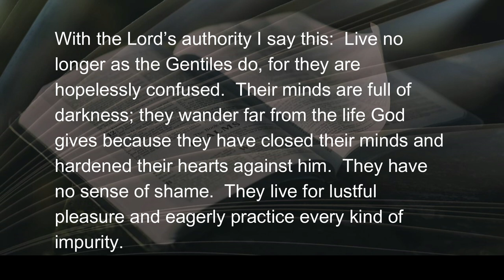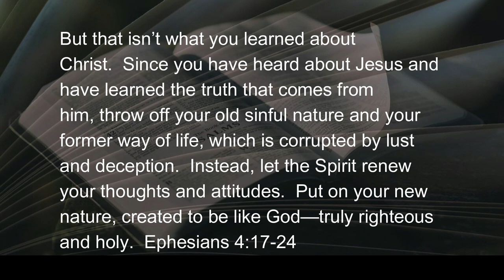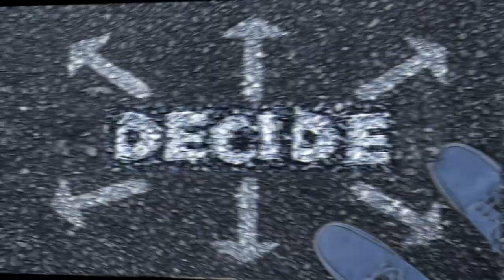072922 Decide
Choice is the most powerful and consequential freedom and responsibility any human being possesses.  In theological discussion we call it free will.  God endowed each of us with...